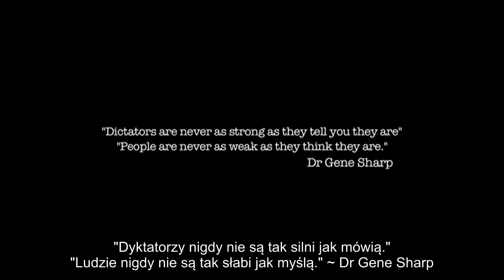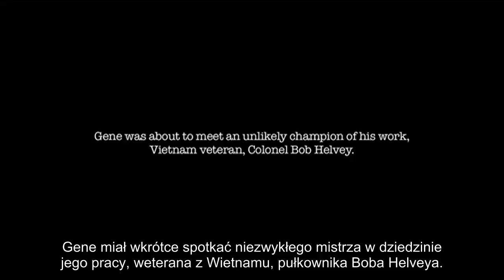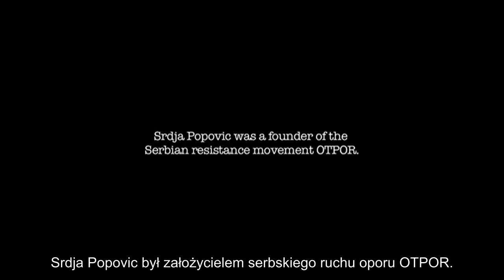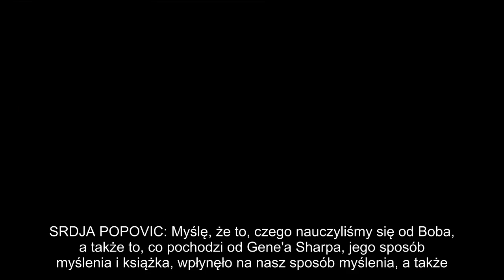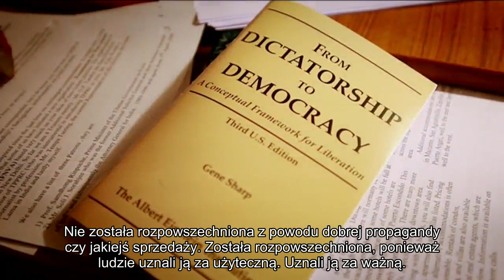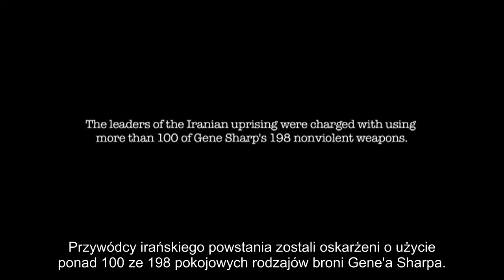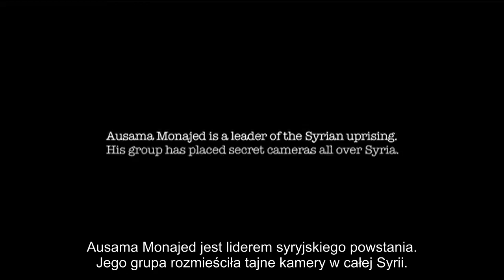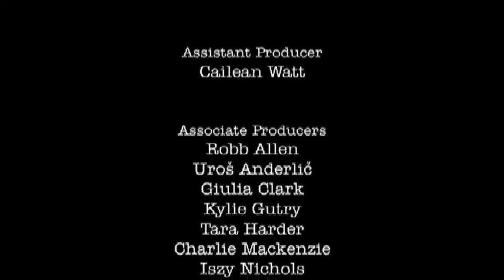Gene Sharp - Jak rozpocząć rewolucję - napisy PL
Gdy fale rewolucyjnego ducha przetaczają się przez świat, pomysły jednego człowieka nadal inspirują, mobilizują i jednoczą protestujących, dając im narzędzia do obalania autorytarnych reżimów. Cichy, skromny i cicho mówiący, 83-letni profesor Gene Sharp jest sławiony przez rewolucjonistów i budzący strach dyktatorów.